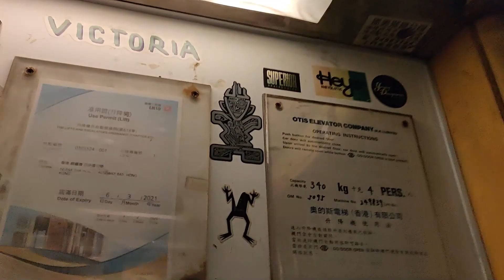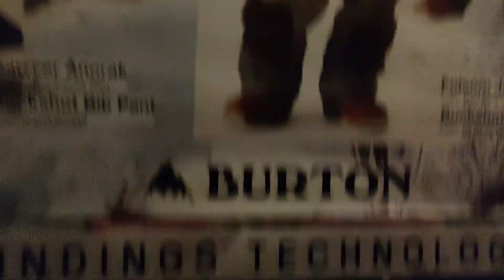銅鑼灣白沙道10號OTIS升降機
地點: 香港香港島銅鑼灣白沙道10號

牌子 Brand: 奧的斯 OTIS
型號 Model: N1J
投入服務年份 Year of Commission: 1955
載重 Load: 340 公斤 kg
乘人 Capacity: 4 人 Person
途經樓層 Serve Floors: G, 2-6

本機位於銅鑼灣白沙道一帶的建築群內，可用作商住用途，當中本座的升降機採用了奧的斯拉閘產品，以交流電-單速機(AC/1)的形式驅動。

機外設有旋轉式樓層顯示器，內有一個印有數字的轉盤，並會隨著升降機移動而轉動。當升降機停下時，轉盤也會停止轉動，而箭咀所指住的數字就代表­升降機所在的樓層，但現時不能正常運作。

機內設備同樣完全原裝，警鐘掣右下方設有一個原裝的緊急停機掣以便途中煞停升降機，然而樓層顯示器內的字體非常細小，同時不能正常運作。

本機的最大特色是內機門雖是拉閘，但關門是自動的，不過開門時機門只會解鎖，乘客需自己拉開；外機門印上了早期的奧的斯地球形標誌。

OTIS Lift @ 10 Pak Sha Road, Causeway Bay, Hong Kong Island, Hong Kong